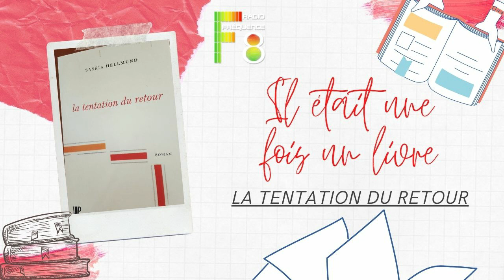LA TENTATION DU RETOUR | LUNDI | IL ETAIT UNE FOIS UN LIVRE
Une émission littéraire diffusée en 5 parties comprenant une interview et une lecture avec Natalie Ramage.